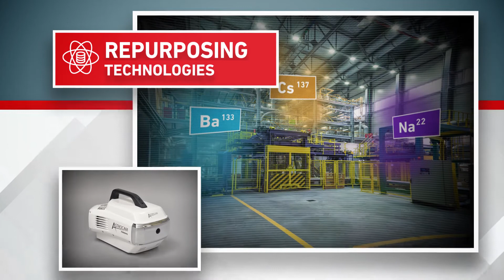AI and Robotics at Work for Humans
News on innovations in manufacturing tends to focus on improvements in efficiency and cost performance, but at the end of the day, manufacturing is for the human and by the human. What interesting advances in AI and robotics have made the workplace safer for the human?

for more info on MHI Group's products and services.